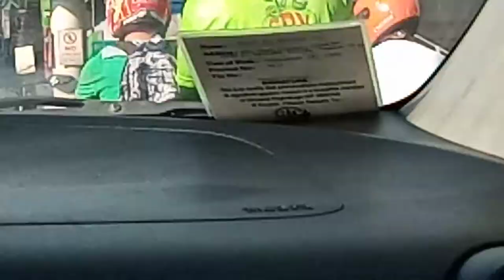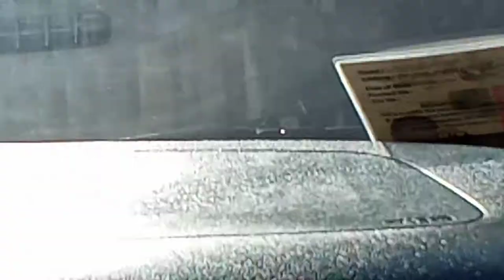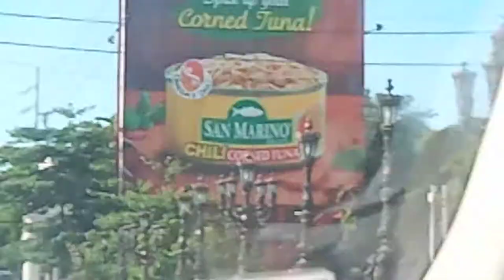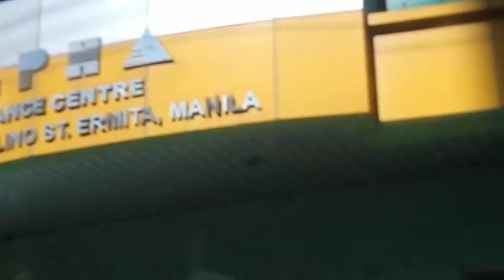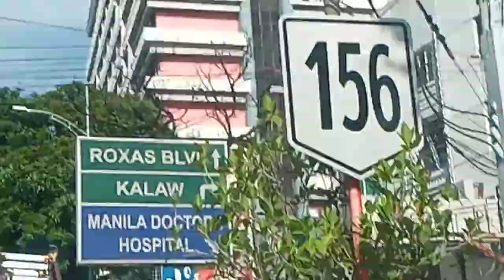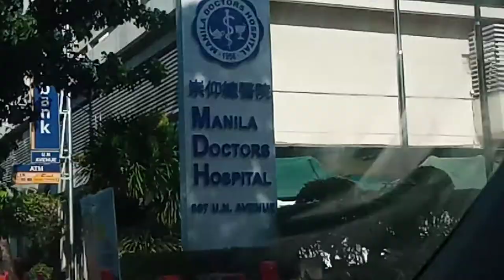Going to Manila Doctor's